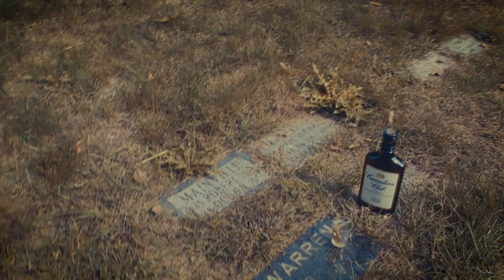Basement Of A Church - Jamie Warren (OFFICIAL VIDEO)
Jamie Warren releases Basement Of A Church (official video).
Coming to radio September 25, 2020.

Video production: Terry Odette